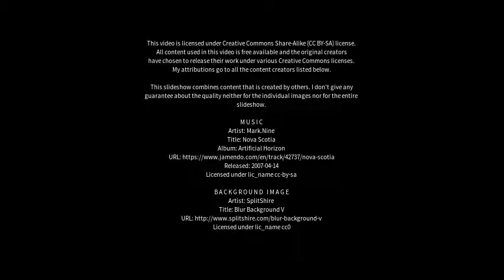Best places to visit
Best places to visit - Sardhana (India) Best places to visit - Slideshows from all over the world - City trips, nature pictures, etc.